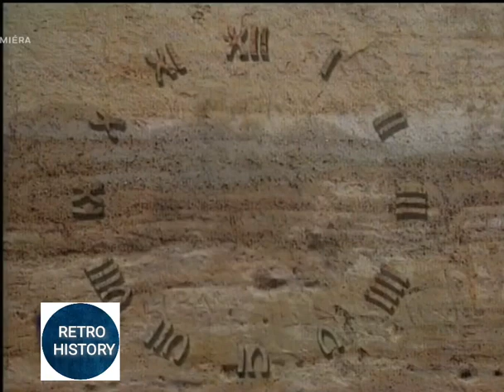METALINDA - SLNKO NEVYCHÁDZAJ - OFFICIAL CLIP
METALINDA - SLNKO NEVYCHÁDZAJ - OFFICIAL CLIP 1993